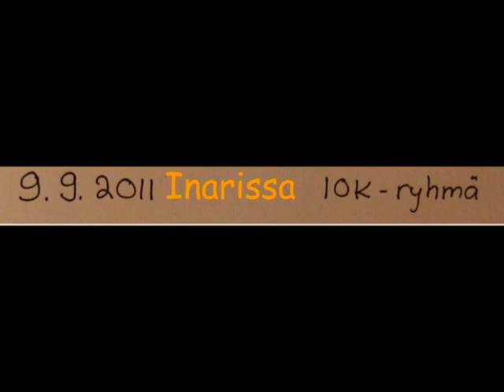Ihmeiden Oppikurssi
Inarin muistoja